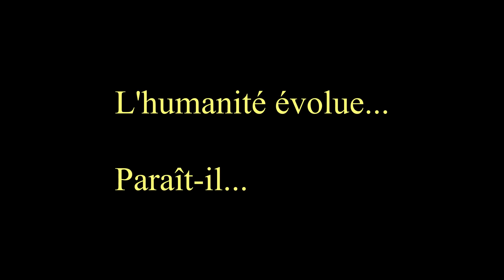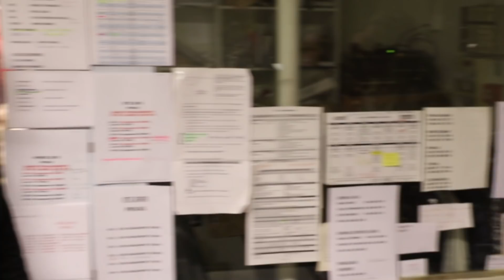Agression et lâcheté, 2020 un monde de barbare.